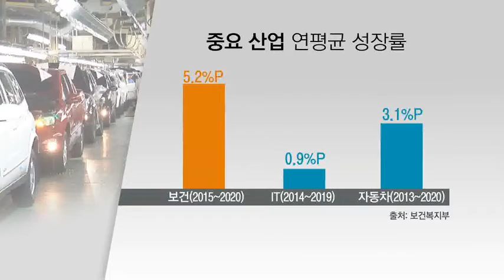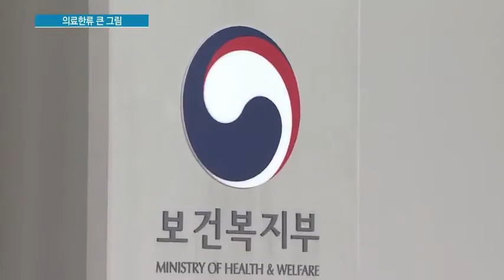정부, 의료한류 확산 위한 5개년 계획…'2021년 외국인환자 80만명 유치'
11/29 MTN 투데이

지난 6월 해외 의료진출법이 시행되면서 외국인 환자 유치나 의료 해외진출의 발판이 마련됐었죠. 정부가 여기에 더해 의료한류를 확산시키기 위해 중장기 계획을 발표했습니다.
정희영 기자가 전합니다.